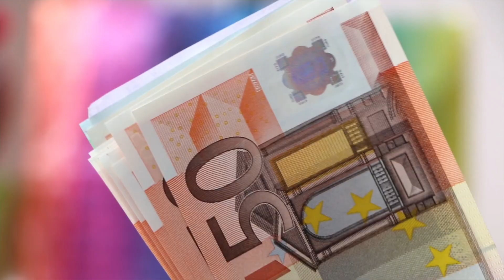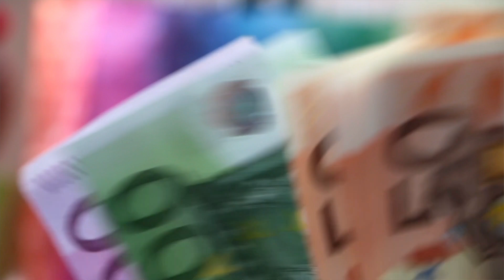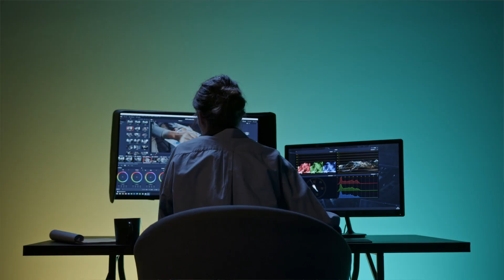DIBLOMA AMA XIRFAD ?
XIRFAD INAAD YELTID MA DIBLOMA AYAY U BAHANTAHAY ? MISE WAAD BARAN KARTA